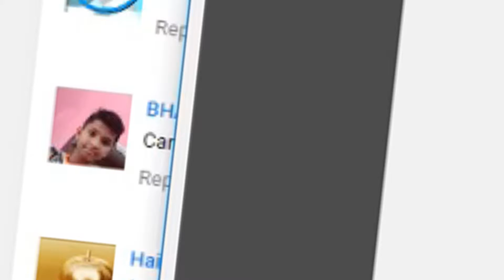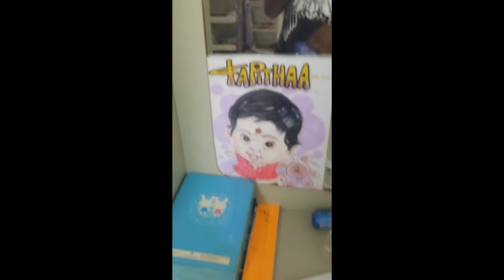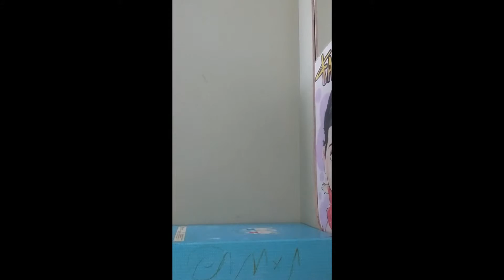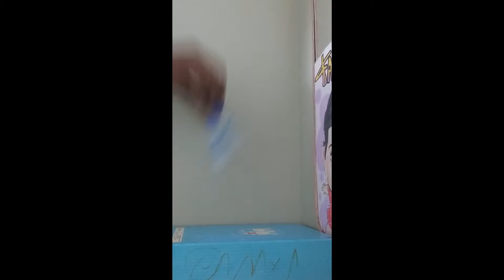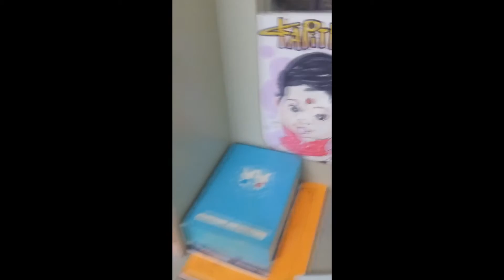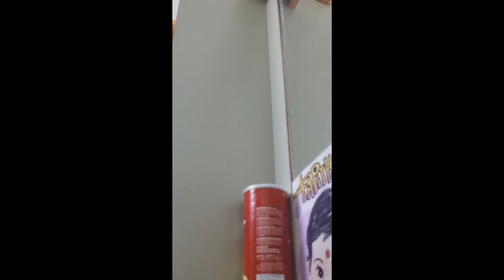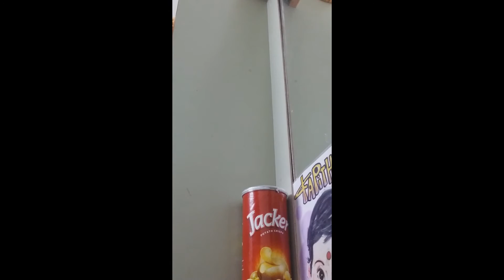bottle flip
10q for suggest